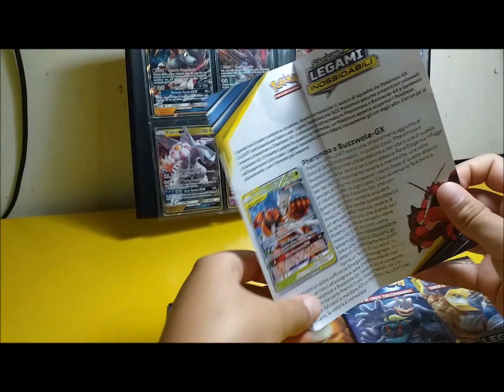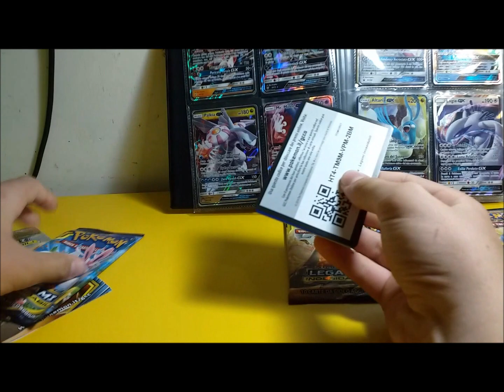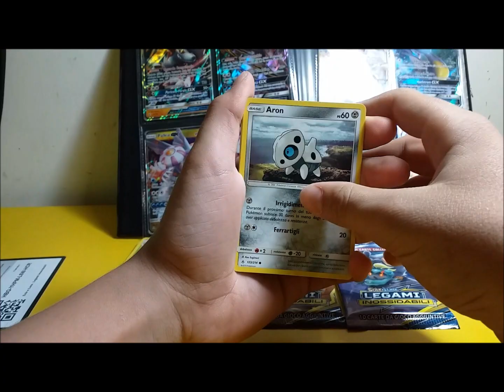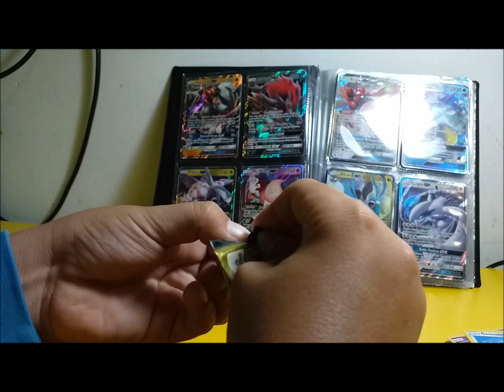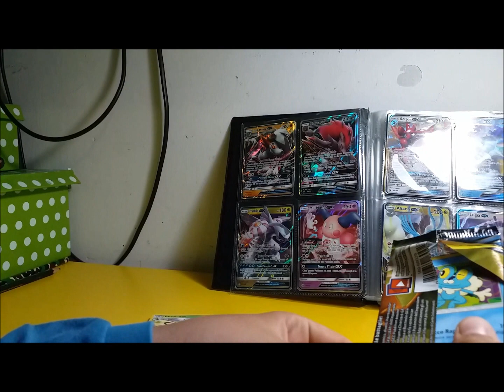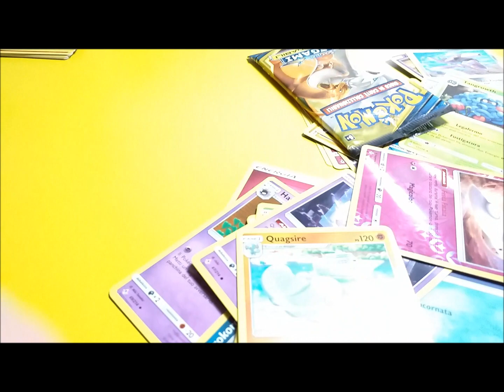SPACCHETTAMENTO POKEMON !!!! Legami inossidabili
apertura nuova espansione di carte pokemon un po' in ritardo. LEGAMI INOSSIDABILI.